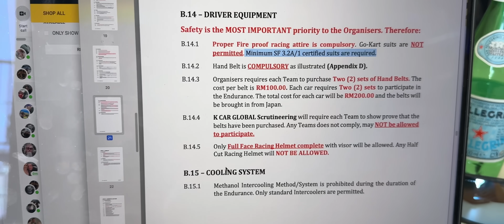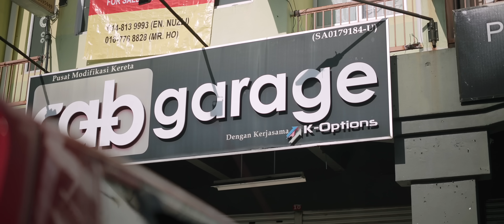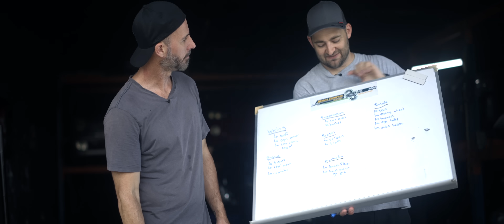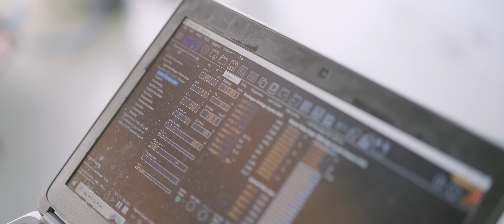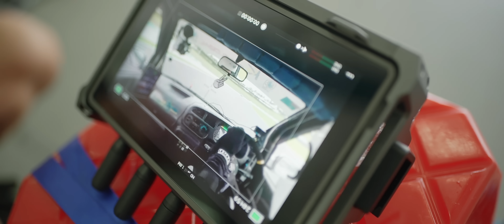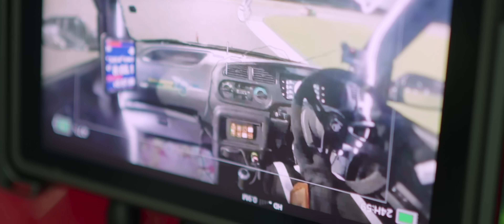We built an endurance race car in 2 days from a suitcase of parts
After preparing our 'race car' in just 2 days, we took it to Sepang Circuit in Malaysia to compete in the K Car Global 24 hour race. In this follow up to our Feature Film 'Racing Midnight' we get each and every team members thoughts on what the experience was like for them...

Something to note around Mighty Car Mods: we are normal guys and are not trained mechanics. We like to make interesting car mods and show you how we've gone about it, but we can't promise that anything we show you will work for your particular car, or that you won't harm yourself, someone else, your car or your warranty doing it. Please be safe, be responsible and unless you know what you're doing, do not fool around with very serious machinery just because you've seen us make it look so easy. Talk to a qualified mechanic if you are in any doubt. Some of the products featured in this video may be supplied by sponsors.